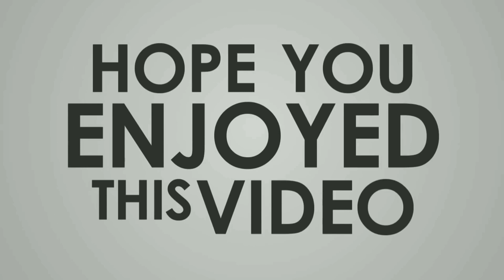GCQ RIDE | Los Baños Laguna | The Original Buko Pie Bakeshop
magandang araw sa inyong lahat,ibabahagi ko na naman sa inyo ang ride ko kung saan nautusan ako bumili ng buko at pineapple pie sa the original buko pie bakeshop sa los baños laguna...ipagpaumanhin nyo po kung hindi maganda ang audio ng akin video..cheap lang po ang gadgets ko kaya ganyan po ang nagiging resulta ng mga recording ko maraming salamat at sana ay wag kayo magsawang manuod..

video editor: kinemaster
video recording: cellphone, two action camera (no brand) brought online
uploaded in cellphone: xiaomi note 7(redmi note 7)